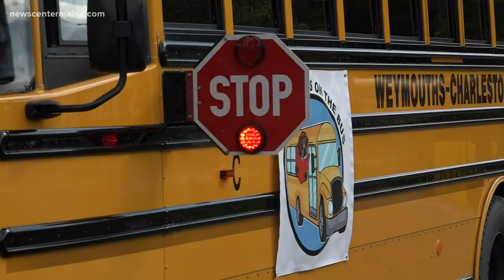New program brings "Books on the Bus"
Erma's "Books on the Bus" launched at SeDoMoCha school in Dover-Foxcroft to encourage students to read on their ride home.